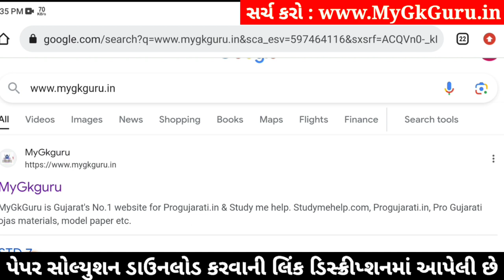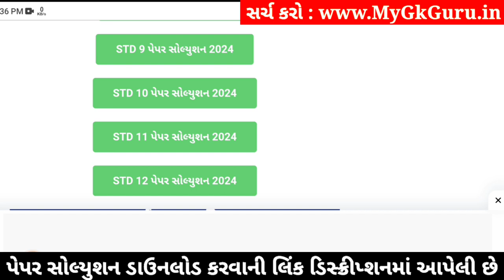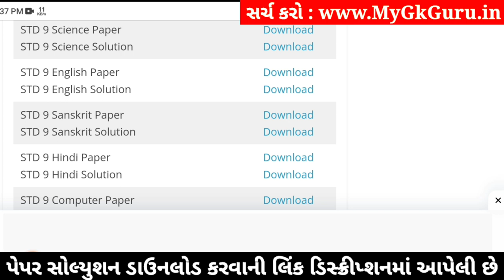Std 9 English Paper Solution 2024 50 Marks, Std 9 English Second Exam Paper 2024, Dhoran 9 English